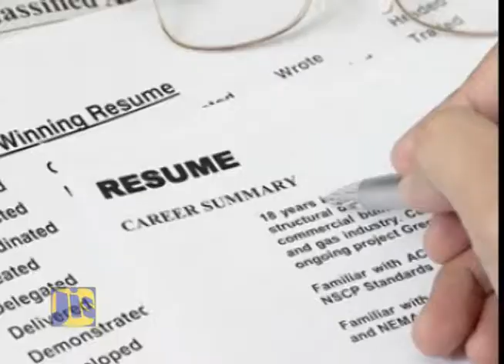School Zone: Power up talk in Trench Town(Polytechnic College)